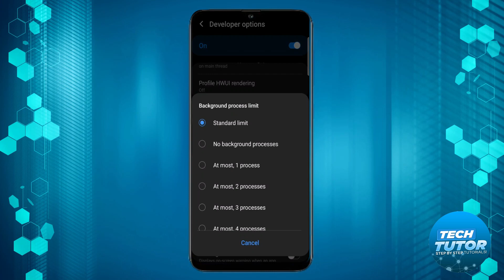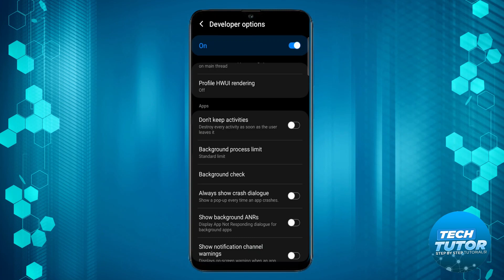How To Fix Android Apps Close When Minimised 2023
Discover how to resolve the frustrating issue of Android apps unexpectedly closing when minimized. Our expert team has compiled effective solutions to help you troubleshoot and fix this problem. Learn step-by-step methods to optimize device settings, manage background processes, and identify problematic apps. Enhance your Android app experience and regain seamless multitasking. Let's get your apps running smoothly again!

 ✨Recommended VPN: ✨

Thanks!